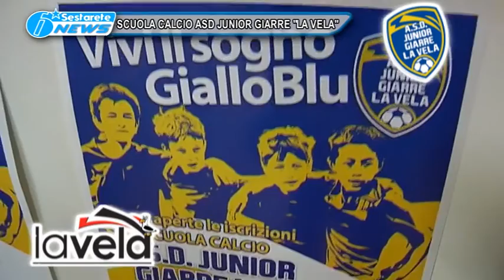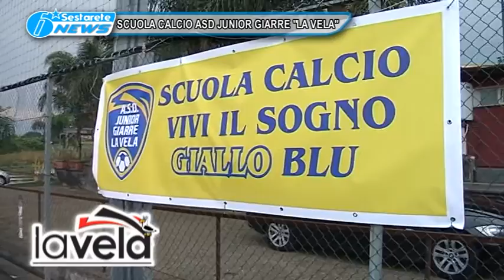SCUOLA CALCIO LA VELA